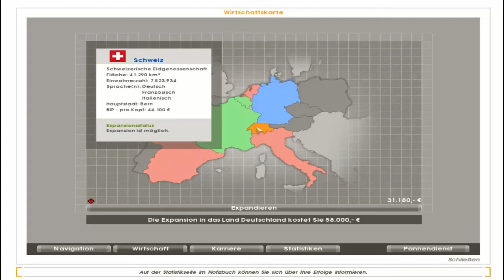Let's Play Euro Truck Simulator #011 - Ein spannendes Rennen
Ein kleines Rennen mit den anderen Trucks!
Viel Spaß!